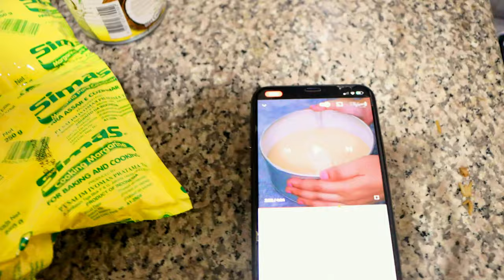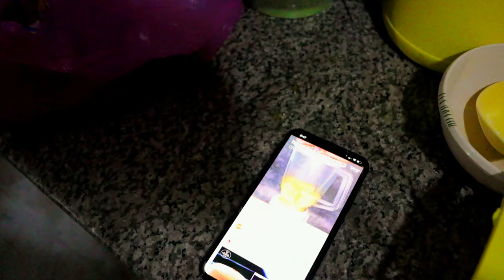Trying out Baking Cake For the First TIME - Learning From Youtube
Welcome back again... just like some of you guys, i tired out baking for the first time, learning from a video i watched on youtube, and i baked cupcake

the channel is about tourism, travels, tourist attraction in Nigeria